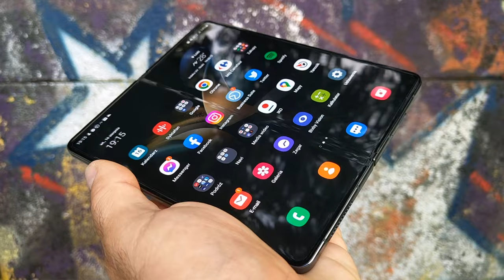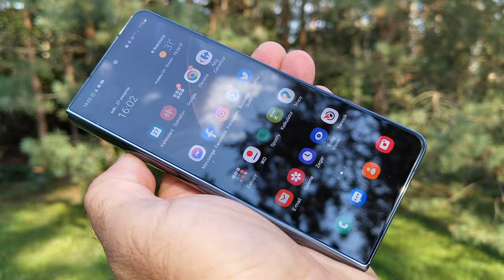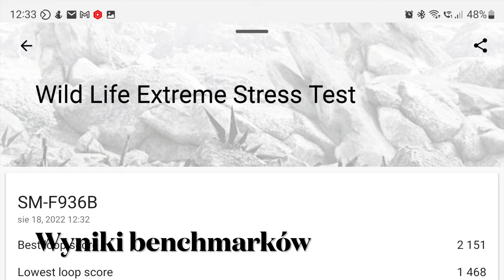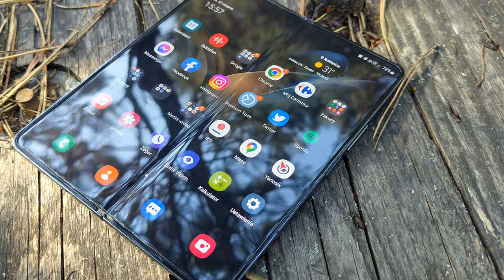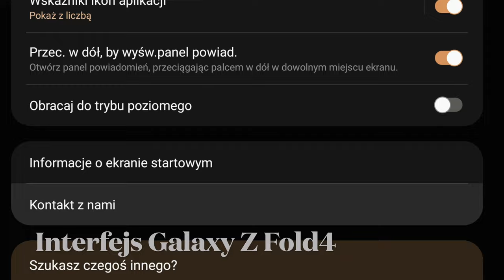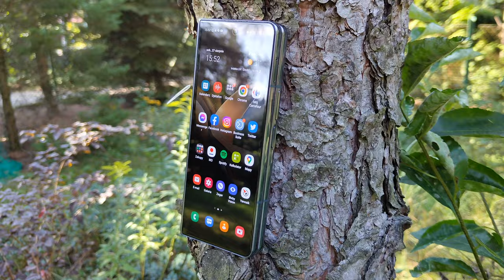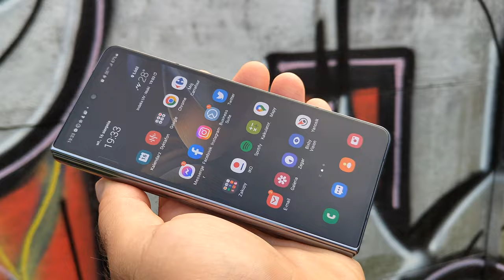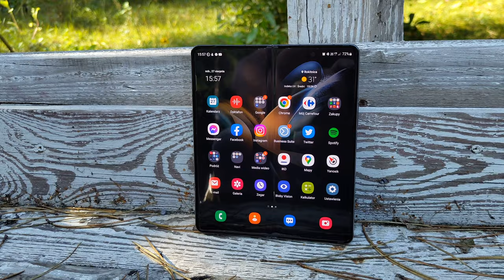Dlaczego lubię Folda? Recenzja Samsung Galaxy Z Fold4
RECENZJA SMARTFONU Samsung Galaxy Z Fold4

Samsung Galaxy Z Fold4 dysponuje procesorem Snapdragon 8+ Gen1 oraz pamięciami typu LPDDR5 i UFS 3.1. Składane smartfony Samsung projektował tak, by były jak najwytrzymalsze. Wytrzymują minimum 200 tysięcy cykli składania i rozkładania, co można przeliczyć na ponad 5-letnią eksploatację przy założeniu, że każdego dnia otworzymy i zamkniemy obudowę 100 razy. Ramki i zawiasy obudów są oczywiście metalowe, a ich fronty i tyły chroni szkło Gorilla Glass Victus+. Warto też podkreślić, że aktualne składane smartfony Samsunga są wodoszczelne w klasie IPX8. Galaxy Z Fold4, podobnie, jak jego mniejszy krewniak Flip, w nowej edycji schudł i zyskał nieznacznie inne proporcje. Zauważymy to głównie przy zamkniętej obudowie - smartfon jest o 3,1 mm niższy, co zauważymy przede wszystkim po przyjemniejszych dla oka i dłoni proporcjach zewnętrznego, pomocniczego ekranu. Ma on przekątną 6,2 cala, odświeżanie 48-120 Hz i rozdzielczość 2316x904 px. Siłą rzeczy, zmieniły się również proporcje wewnętrznego, 7,6-calowego wyświetlacza Dynamic AMOLED z odświeżaniem 1-120 Hz. Ulepszono także podekranowy aparat do selfie - teraz ma się mniej rzucać w oczy, gdy nie pracuje. Również i w tym modelu dokonano ulepszeń w wykorzystaniu połówek wyświetlacza w trybie Flex Mode: także pojawia się touchpad i szersza optymalizacja popularnych aplikacji. Galaxy Z Fold4 pozostaje jedynym na rynku składanym smartfonem współpracującym z rysikiem. Podekranowy aparat pozostał niestety 4-megapikselowy (raczej tylko do wideorozmów), a zewnętrzny do selfie - nadal jest 10-megapikselowy. Ulepszono za to aparat główny, który teraz ma główną matrycę 50 megapikseli z OIS, szerokokątny moduł 12 megapikseli i 10-megapikselowy moduł tele z 3-krotnym przybliżeniem, również z OIS.

CENNIK (standardowy, bez promocji):
Galaxy Z Fold4 12+256 GB - 8399 zł
Galaxy Z Fold4 12+512 GB - 8999 zł
Galaxy Z Fold4 12 GB + 1TB - 9999 zł